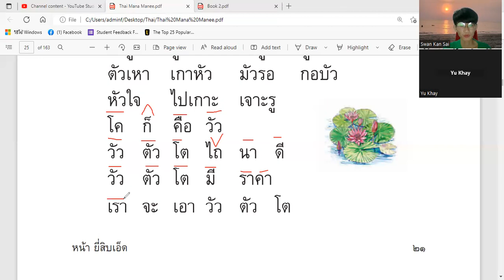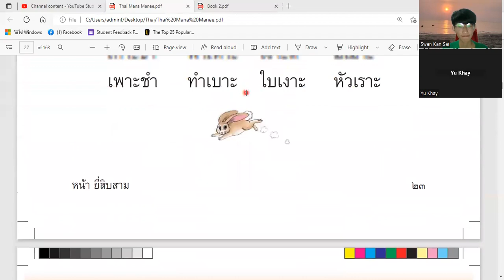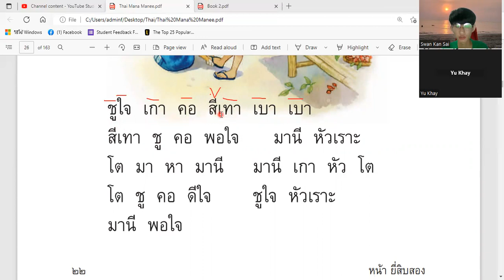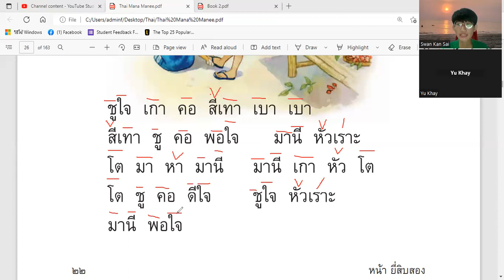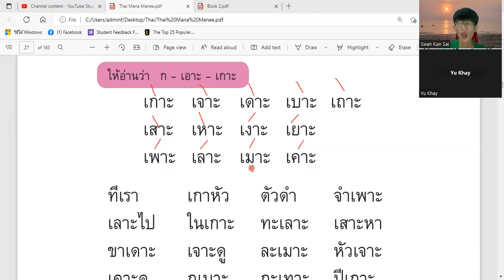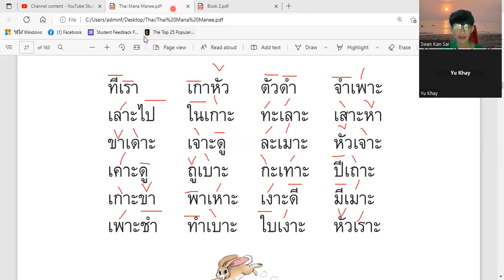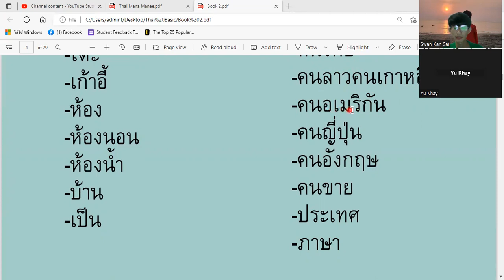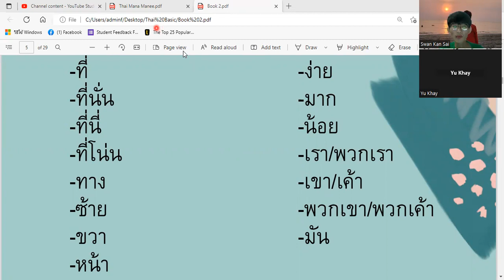Learn Thai With Friend EP ( 11 ) / သူငယ်ချင်းနဲ့ ထိုင်းစာ လေ့လာကြစို့ အပိုင်း ( ၁၁ )